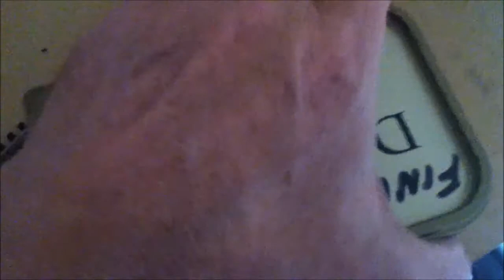Bulding a Tunnel for your Model Railway,High lighting rocks and other things to consider part 4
just a quick video on High lighting,and ways of colouring flock and static grass,if you wish to do it on the cheap